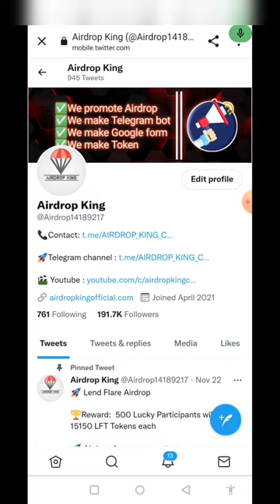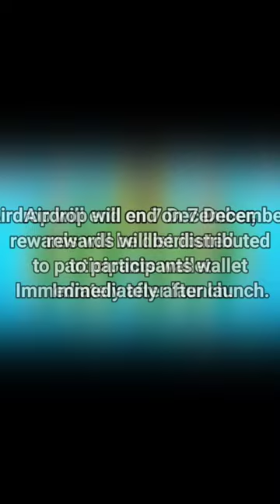🚀 Meta World Airdrop || Earn 50 $MTW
🚀 Meta World  Airdrop

💲Total for airdrop: 130000 $MTW
🔸50 $MTW for 2000 randomly selected participants
👫 300 $MTW each for top 100 referrers

🔘Airdrop Task
✔️Follow twitter and retweet
✅DONE✅DONE✅DONE✅DONE

Note: Airdrop will end on 4 December, rewards will be distributed to participants wallet Immediately after launch after airdrop ends. Participants must complete all the tasks and submit details correctly to be eligible for the airdrop.